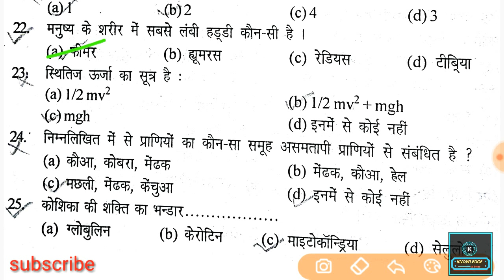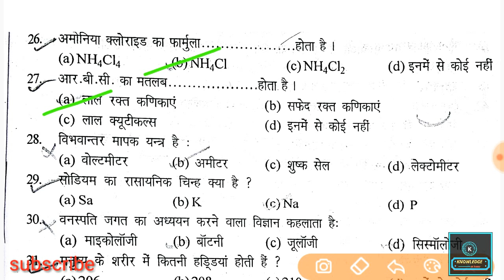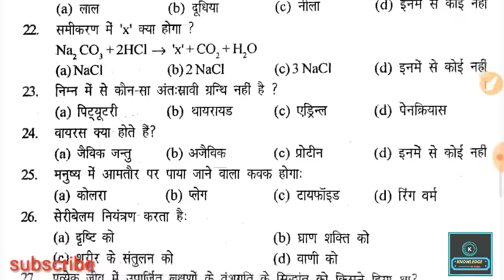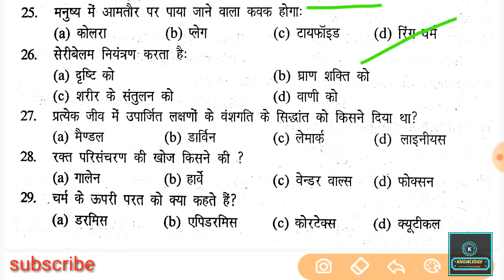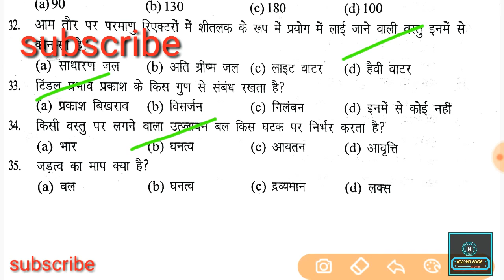Singh Yadav set-39,40( General Science )महत्वपूर्ण Question and Answer